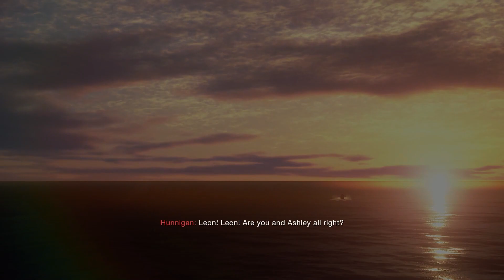Resident Evil 4 Remake | Osmund Saddler Final Boss Fight and Ending | 1080p 60FPS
Resident Evil 4 Remake Final Boss and Ending

Resident Evil 4  is a Survival Horror Game Developed and Published by Capcom. Resident Evil 4 was released on March 23, 2023 for Play Station 4, Play Station 5, XBOX Series X and S and PC.

✅This Game is Played, Recorded and Edited by DarkRules!

Resident Evil 4 Remake brings the iconic survival horror masterpiece to modern platforms with enhanced graphics, updated gameplay mechanics, and reimagined boss battles that will keep players on the edge of their seats. Join Leon S. Kennedy once again as he ventures into the eerie and sinister village of Spain to rescue the President's daughter, Ashley Graham, from a mysterious cult led by the enigmatic Osmund Saddler.

In this action-packed playthrough, witness all the heart-pounding boss fights that challenge Leon's skills, resourcefulness, and nerves. Navigate through treacherous environments, uncover the dark secrets of the Los Illuminados, and confront terrifying foes that test your combat prowess.